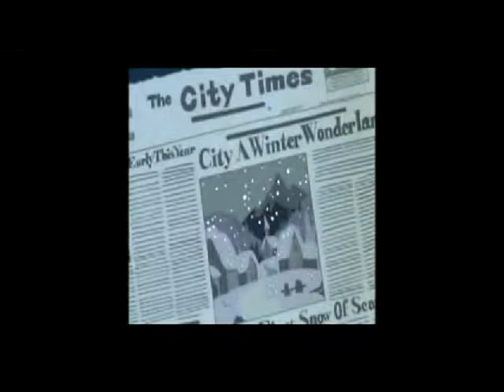It'll be Lonely this Christmas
Written and produced by Nicky Chinn and Mike Chapman, "Lonely This Christmas" was Mud's second number one single in the UK, spending four weeks at the top in December 1974 and January 1975.

For most people Christmas is probably the busiest time of year.

Nights spent at parties and catching up with friends, culminating with a Christmas surrounded by family.

But the festive period is not like that for everyone.

Age UK estimates about 450,000 will be spending this Christmas alone.

A combination of the ageing population and the fact families are dispersed across the country - and abroad for that matter - means it is not always easy to get together.

A Winter Friends campaign has just been launched appealing for a return to an "old-fashioned sense of neighbourliness" by encouraging people to check on elderly friends and neighbours over the winter months.

The aim is to get 100,000 signed up to free alerts that reminds them when bad weather is forecast and gives them tips on how they can help.

These include:

Setting aside time aside to drop in on an older neighbour or friend once a week - more often if the weather turns very cold.

Checking their home is warm enough. The main living area should be around 21°C and bedrooms should be 18°C.

Making sure the person is eating well and has some non-perishable foods in the cupboard in case they can't leave the house for a few days.

Offering to pick a prescription or giving them a lift to the GP - many elderly people take regular medicines.

Helping to keep them active by offering to walk with them if they are not confident, clearing snow from their path and making sure they have grippy shoes and a good coat, hat and gloves.

Meanwhile, a 24-hour phone service - Silver Line - has also been launched with Lottery money to offer the over 75s friendship, information and advice.

I sincerely hope that these initiatives will in someway help.

Hey! Hope You Like my version of the Song! 2013: Merry Christmas: